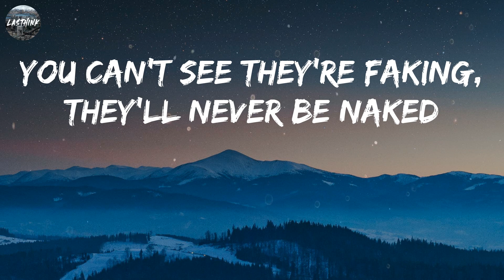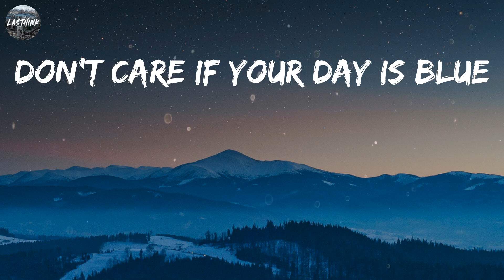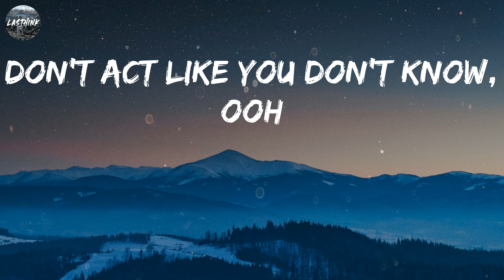Måneskin - GOSSIP (feat. Tom Morello) (Mix Lyrics) Geese, YONAKA,...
Welcome to the city of lies
Where everything's got a price
It's gonna be your new favorite place
You can be a movie star
And get everything you want
Just put some plastic on your face
This place is a circus, you just see the surface
They cover shit under the rug
You can't see they're faking, they'll never be naked
Just fill your drink with tonic gin, this is the American dream, so
Sip the gossip, drink 'til you choke
Sip the gossip, burn down your throat
You're not iconic, you are just like them all
Don't act like you don't know, so
Don't act like you don't know, ooh
Keep drinking and acting cool
Don't care if your day is blue
Nobody loves a gloomy face, just
Take your pills and dance all night
Don't think at all, that's the advice
So c'mon, let's try, it's just a taste
So sip the gossip, drink 'til you choke